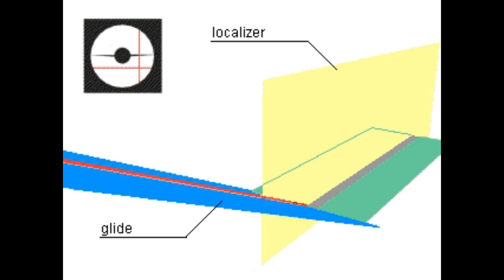Aviation: L'atterrissage d'un avion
L'atterrissage d'un avion